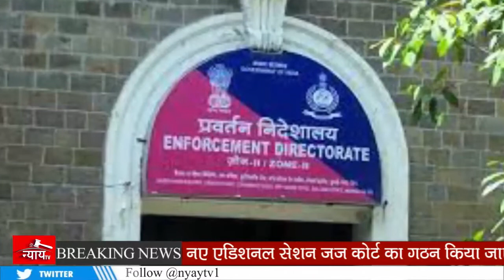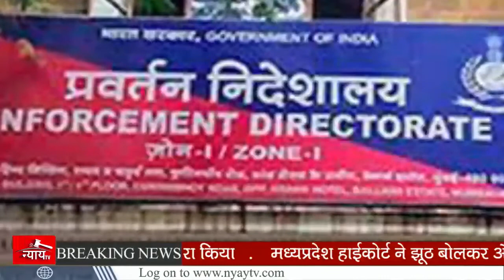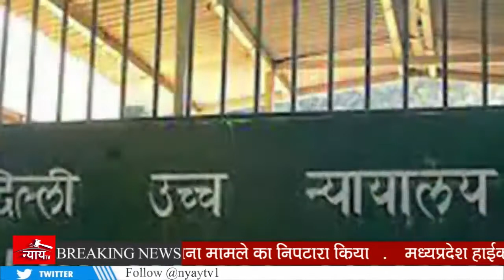रश्मि शुक्ला की गिरफ्तारी पर 31 मार्च तक रोक! फोन टैपिंग मामला !